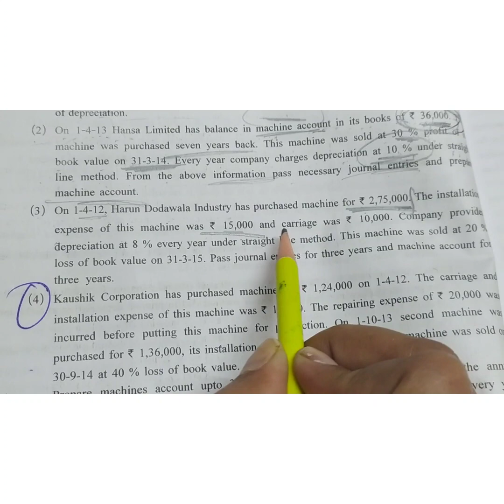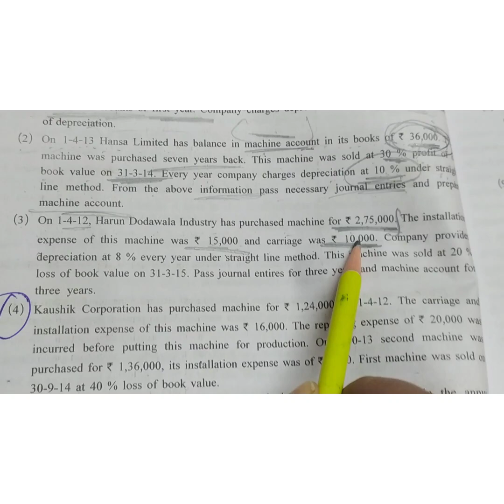STD-11Part-2 (A.C.Chapter-2)#4#ExerciseQ-5(3)